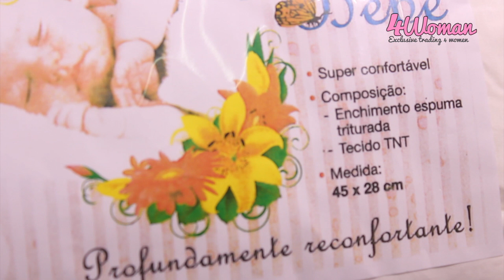ALMOFADA ESPECIAL PARA BEBé